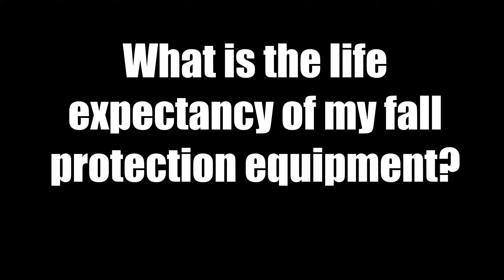What is the life expectancy of my fall protection equipment?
The reality is that even if your equipment isn’t involved in a fall or showing any visible wear and tear, you may not want to go by the manufacturer expiration date.

Why? Think about what you do every day. You’re likely not working in optimum conditions, are you?

You use your fall protection equipment in the sun, the rain and maybe snow? Your equipment may be exposed to harsh chemicals, oxygen or sunlight. Exposure to these conditions all play a role in the breakdown of the integrity of your equipment.

And remember that you share some of your equipment with Darrell. Do you really trust that he is properly maintaining and inspecting that equipment?

I told you it’s not a one-size-fits-all answer.

Make sure you regularly inspect every piece of equipment for wear and tear. And if it’s been involved in a fall, retire it and order new equipment. Take risks somewhere else, not on your fall gear.